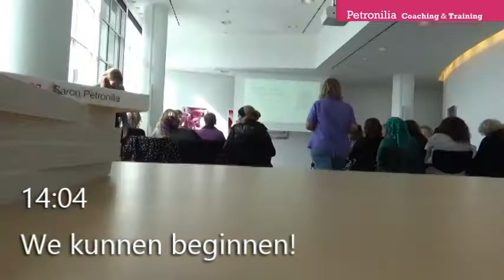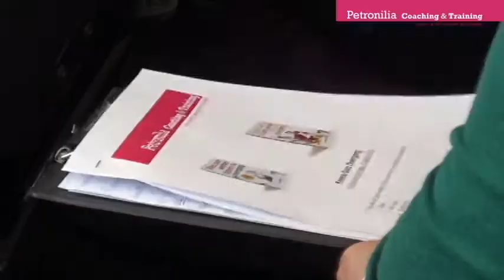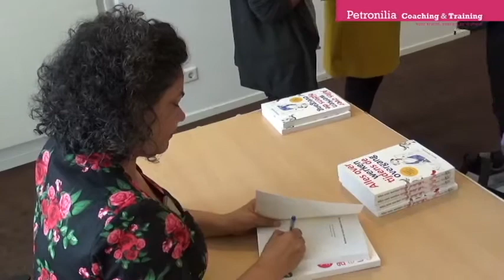Workshop Overgang en Werk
Een impressie van de workshop Overgang en Werk voor vrouwelijke ambtenaren (40 - 60 jaar) in opdracht van Arbo Centrum Den Haag.

Saron Petronilia is een expert op het gebied van Overgang en Werk.

Petronilia Coaching en Training
Ga naar voor meer informatie over de overgang, lezingen en workshops over Overgang en Werk